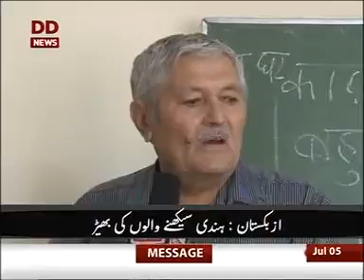India-Uzbekistan Ties:Old friends Meet Again